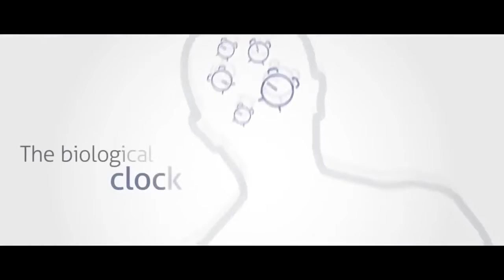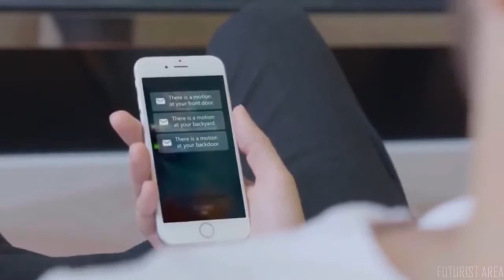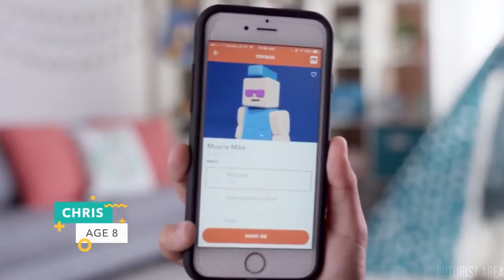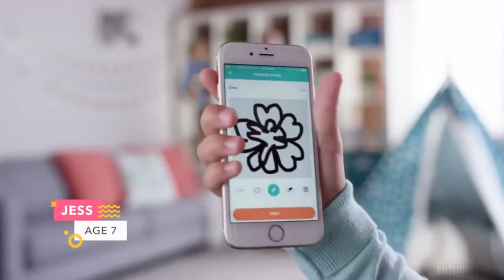LATEST GADGETS And FUTURE TECHNOLOGY | Top 5 Technology Coming in 2019 2021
Here you can find your future life with technology. Latest Technology Inventions of this year and so on. You can find New Inventions of Science. This video will helps you to Increase your Knowledge about these awesome gadgets/Technology.

5- Top 5 New & Best Laptops under $500 - Best Laptops to Buy in 2019 on AMAZON: